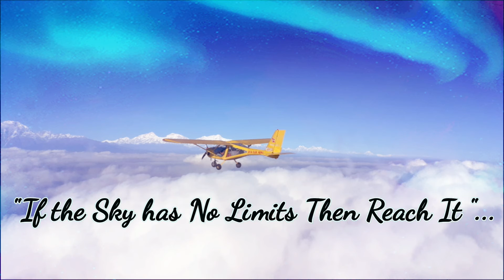Soaring Ultralights above clouds ...